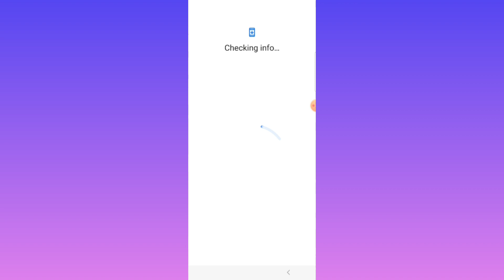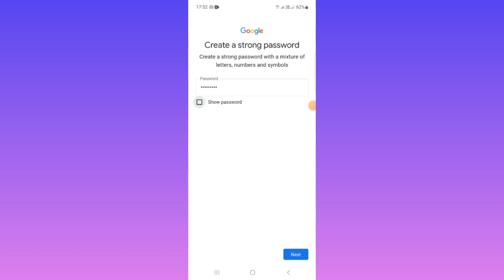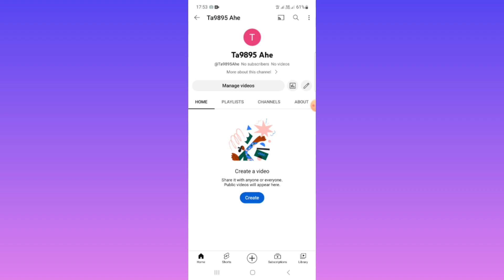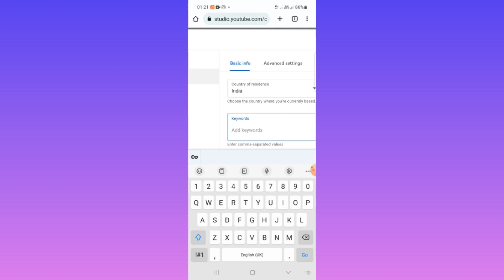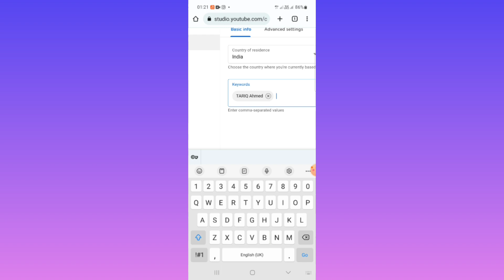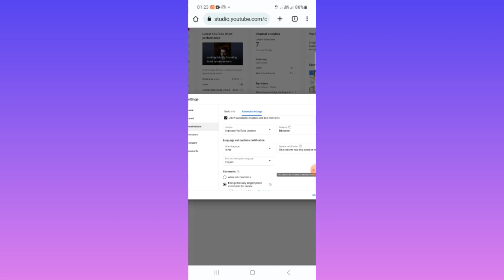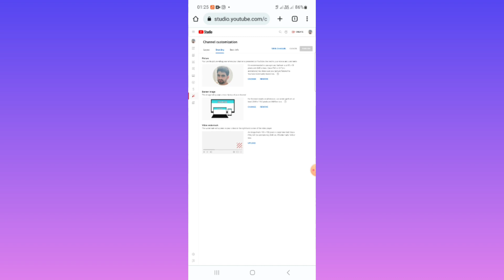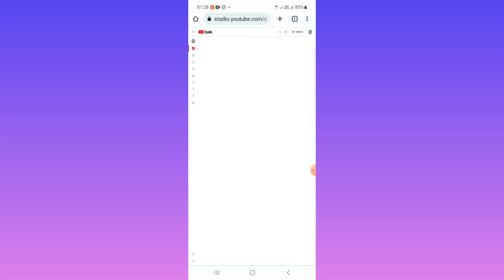channel Kaise banaen YouTube 2023 |how to create a youtube channel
channel Kaise banaen YouTube 2023|channel Kaise banaen YouTube  | how to create a youtube channel | Spreading Gyan 🔥🔥